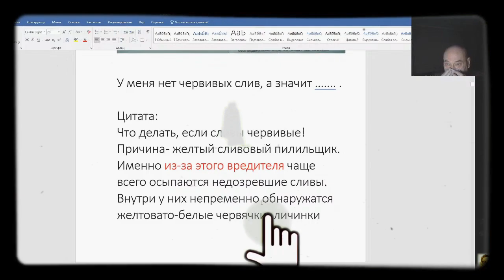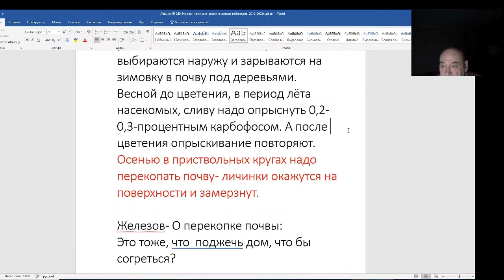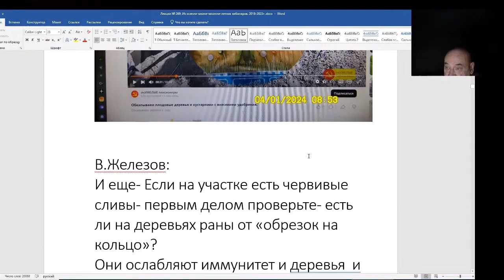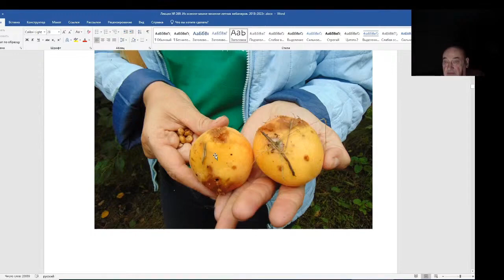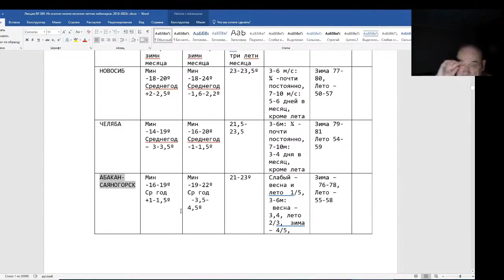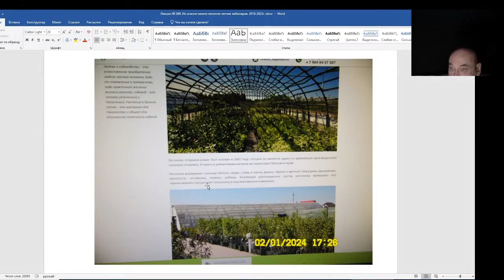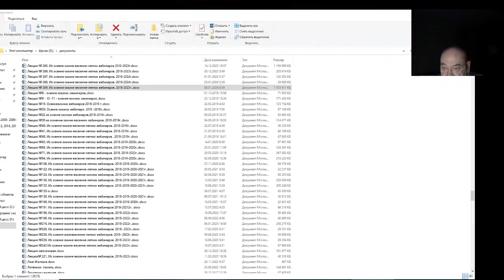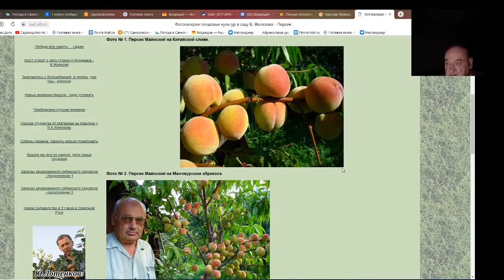Железов Валерий. Вебинар 269. ч. 3. Червивые сливы, причины.